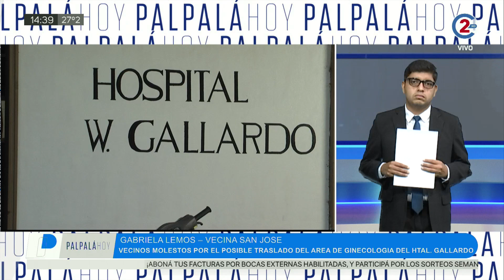Vecinos molestos por posible traslado del área de ginecologia del Hospital Gallardo